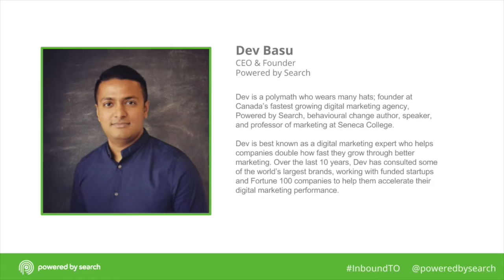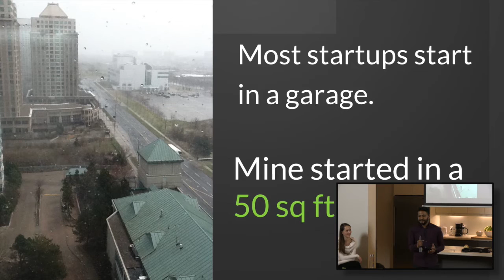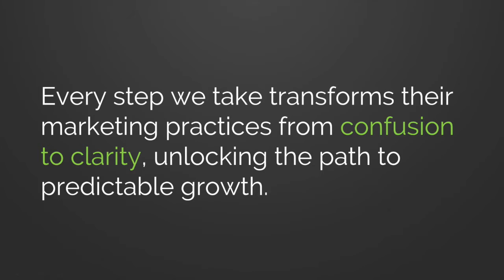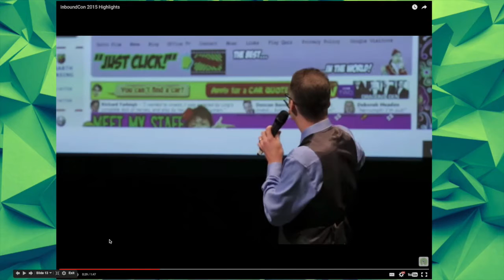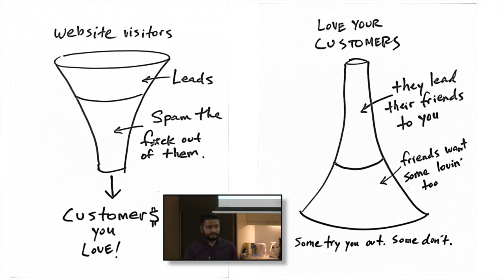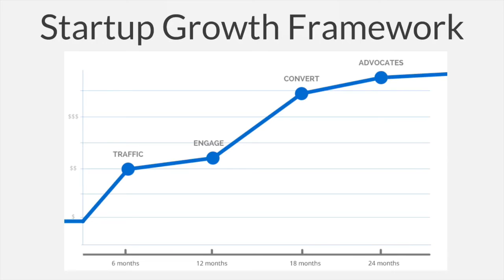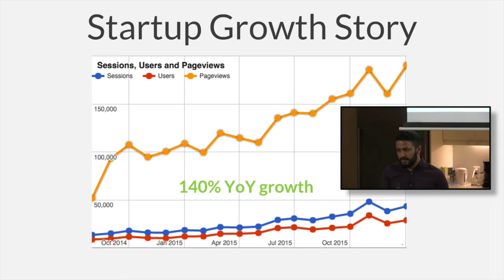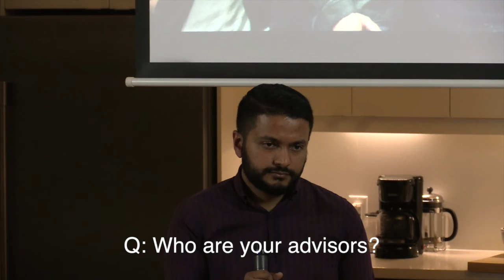The Story of The Little Agency that Could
Learn more about Powered by Search and its rapid growth from CEO Dev Basu.

for more tips and an instant analysis of your website.

What Is InboundTO?

Inbound Marketing Toronto is a monthly gathering of some of the most incredible digital marketers in the Greater Toronto Area. InboundTO features Keynotes, Workshops, Discussions, Resources, Q&A Panels, LIVE Audits, and Events aimed at challenging and inspiring digital marketers to be the best they can be.

Want to attend the next InboundTO?

If you are located in the Toronto, Ontario area, then please join our monthly meetup group

We meet once per month in a downtown Toronto location and are open to anyone who are interested in learning more about specific aspects of digital marketing from top local speakers.

About Powered by Search:

Powered by Search is a Full Service Digital Marketing Agency specializing in SEO, PPC, SMM, & CRO

Powered By Search
211 Yonge Street
Suite 400
Toronto, ON, Canada M5B 1M4
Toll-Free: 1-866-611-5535